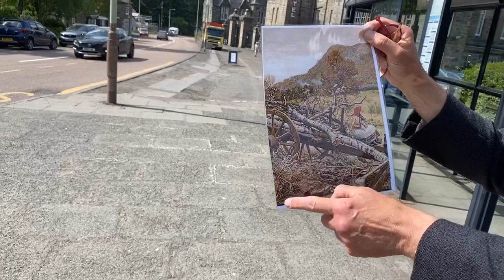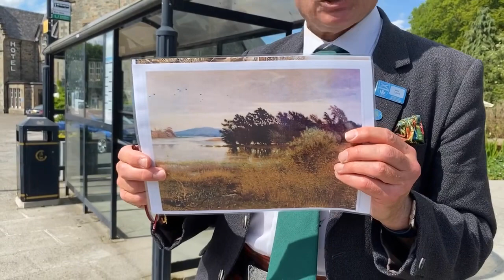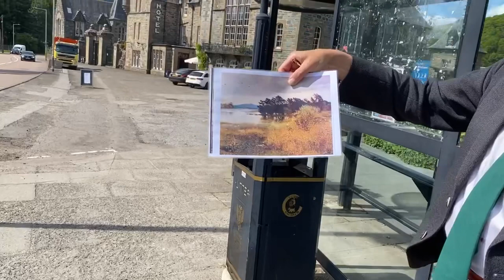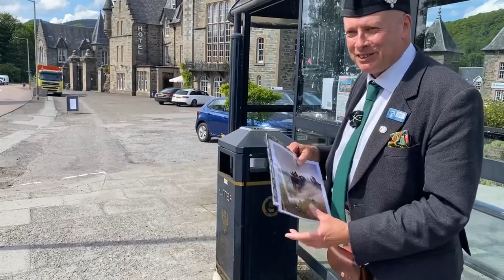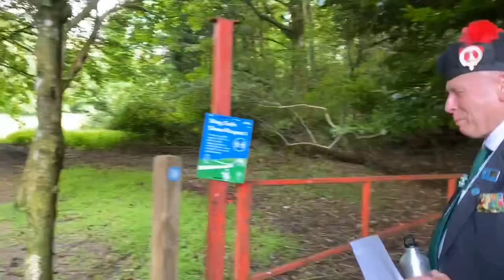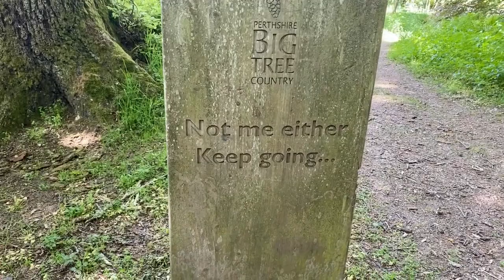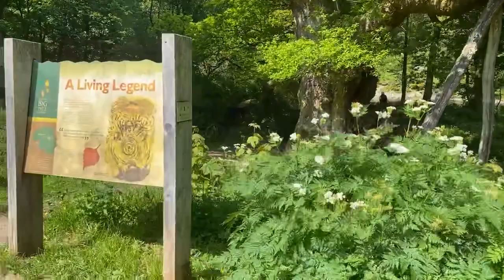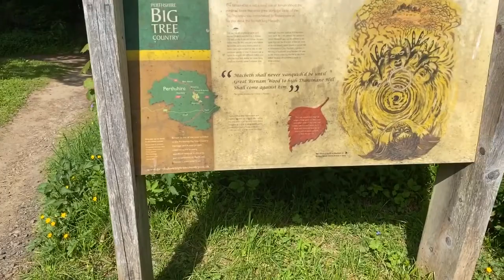Award Winning Joe And Mike’s Virtual Tours Visit : Birnam, Perthshire.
Join this informative and entertaining walk through the picturesque Perthshire town of Birnam. Joe and Mike are Scottish Blue Badge Tourist Guides and lead this gentle walk from the Beatrix Potter Garden down to the banks of the River Tay.